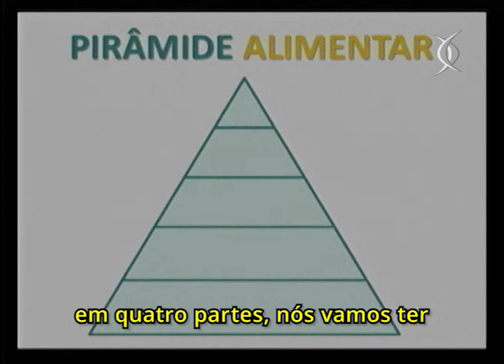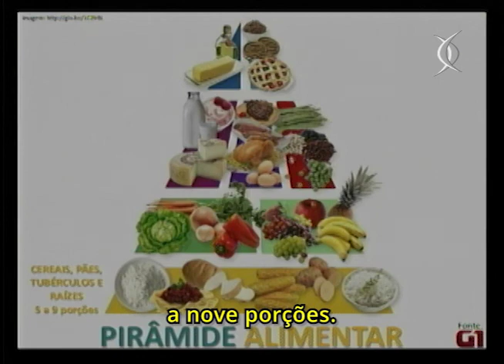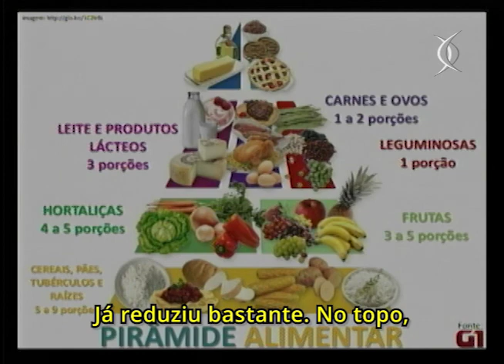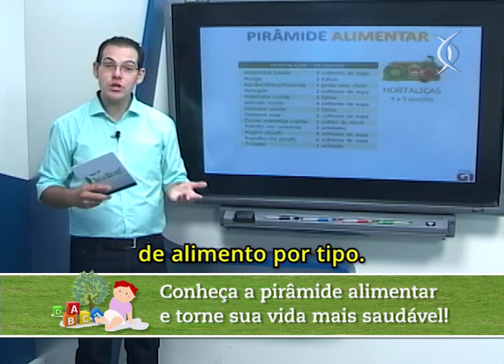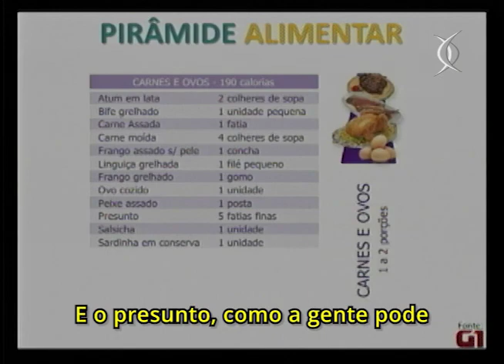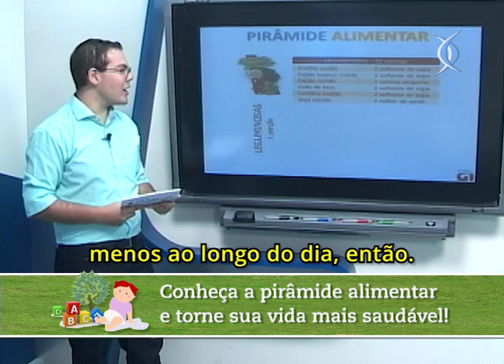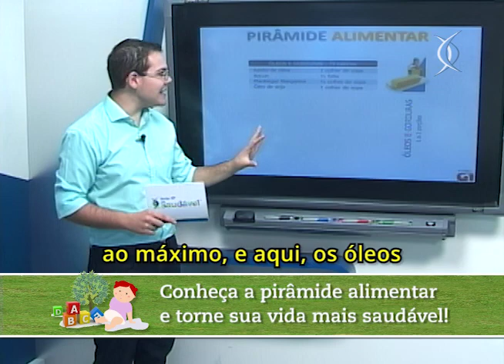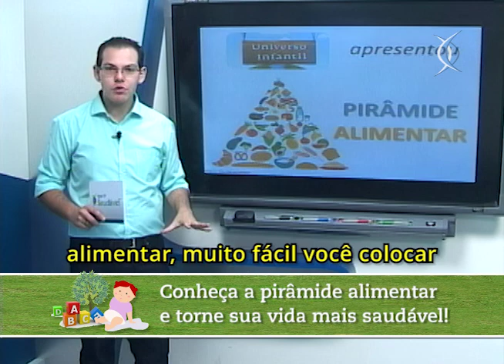Universo Infantil: Alimentação na Infância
Um estudo da OMS, a Organização Mundial da Saúde, mostra que entre 1990 e 2012, o número de crianças obesas passou de 31 milhões para 44 milhões. Ainda segundo a instituição, se a tendência se mantiver, esse número pode chegar a 75 milhões até 2025.
A Secretaria Municipal de Saúde de São Paulo mantêm nas unidades de saúde atividades como os da UBS Jardim Iporã, na zona sul da capital, que criou um grupo voltado para crianças com o objetivo de reeducar a alimentação de cada uma. Para isso, a equipe desenvolve diversas brincadeiras com os participantes.